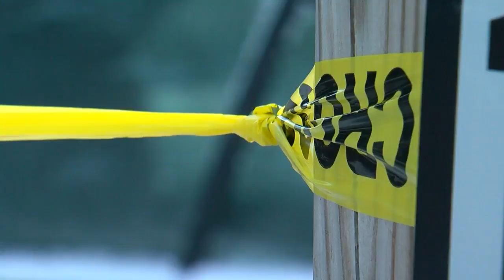Lakeville Fire Victim Planned To Be Groomsman In Sister's Wedding Next Year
Melissa White says nothing but memories remain after a fire destroyed everything inside her childhood home and took the life of her brother, John White, Reg Chapman reports (2:24). WCCO 4 News at 6 - Dec. 27, 2017